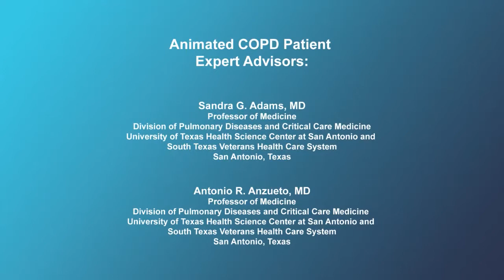When should a patient be referred to a lung specialist?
Expert physicians talk about the various situations in which patients should be referred to lung specialists.